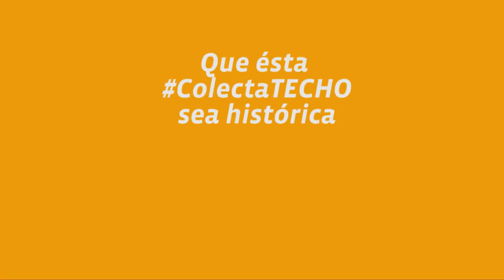Convertí este 7 y 8 en una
Convertí este 7 y 8 en una ColectaHISTÓRICA. nonosparan ni la lluvia, ni nada.